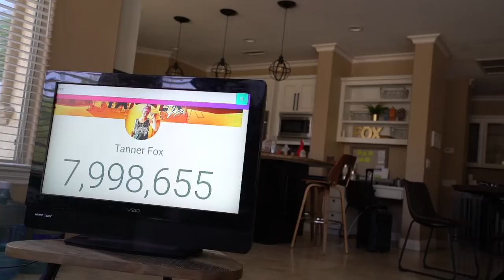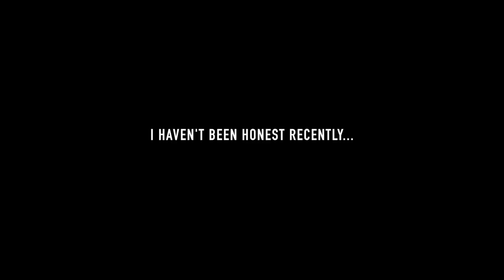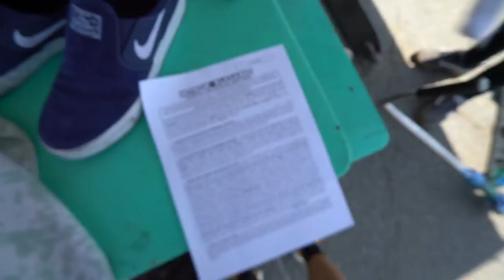the truth about "my" GTR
I want to squash this rumor thats been going around about my gtr... and I feel like ive been lying... so now everyone is on the same page...

the truth about "my" GTR... the lying needs to stop!!